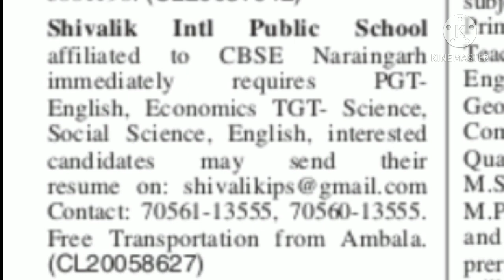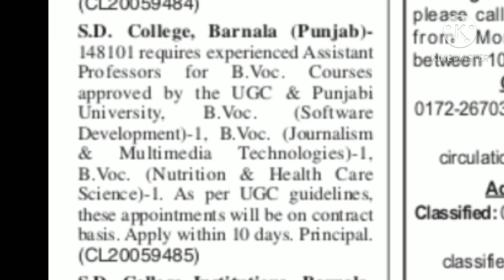Requirements of teacher in school and college,job of teacher in School,ਅਧਿਆਪਕ ਭਰਤੀਂ 2020,teacher JoB